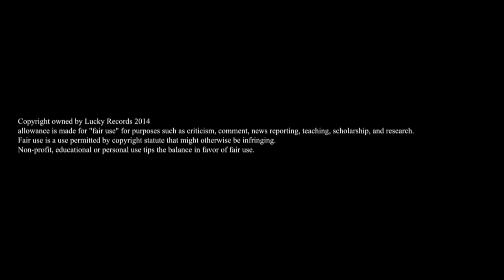One EskimO - Black Dolphins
Video edited by: - Robert Ciodyk

Music - One EskimO - "Black Dolphins" from album Faster Than Turtles (2015)

One Eskimo, stylized as One eskimO, is an English indie rock band formed in 2005 by lead singer Kristian Leontiou, sound designer Craigie Dodds and drummer/percussionist Adam Falkner.
Copyright owned by Lucky Records 2014